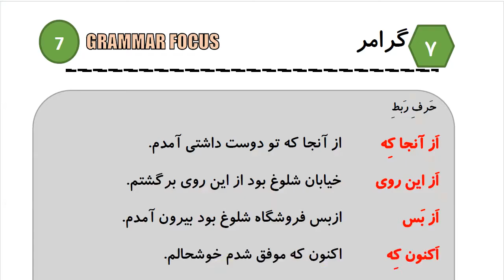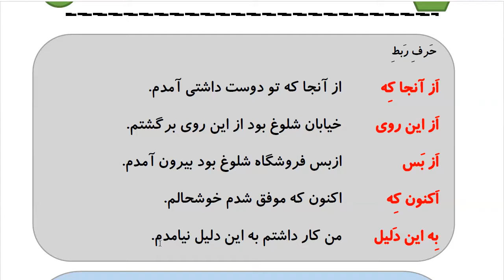Learn to Speak Persian FAST: For Intermediate - Lesson 10 - REQUEST - Part 5